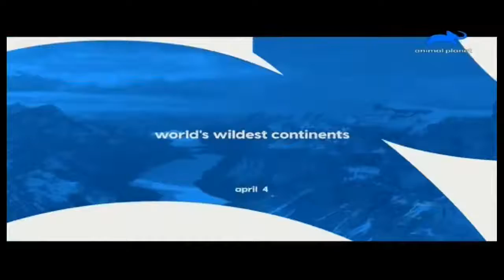Worlds Weirdest Continents In Hindi Animal planet In Hindi Five In Hindi